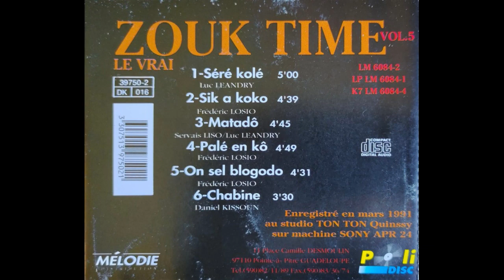ZOUK TIME - Séré kolé 🪘🎹🎸🎺🎼🎧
👨🏾ARTISTE : ZOUK TIME
🎶TITRE : Séré kolé
✍🏾 AUTEUR : Luc LEANDRY
🎼COMPOSITEUR : Luc LEANDRY
🎤INTERPRETE : Ruddy GUSTAN
📀ALBUM : Vol. 5 - Le vrai
🎚️LABEL : LISO MUSIC PRODUCTION
🎂SORTIE : 1991
🌎ORIGINE : GUADELOUPE